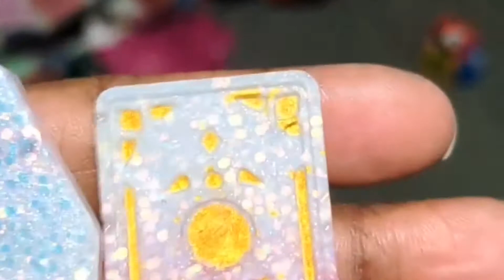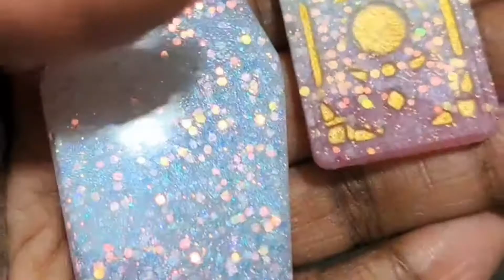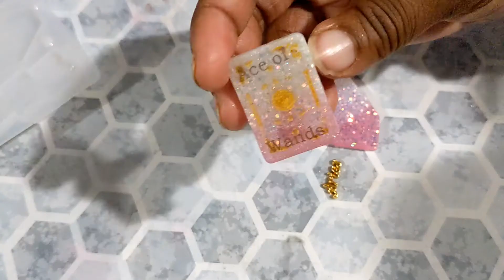part 2 of my Aires Tarot Card Barrette! (Sophie and Toffee )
Welcome back my loves! I have officially finished my barrette! Mind you I had to wait for each piece to cure properly. And then wait till after my little one felled asleep to work it at night. Lol a process indeed but I am happy how it turned out. I will be making others in the future to go up on my Etsy.